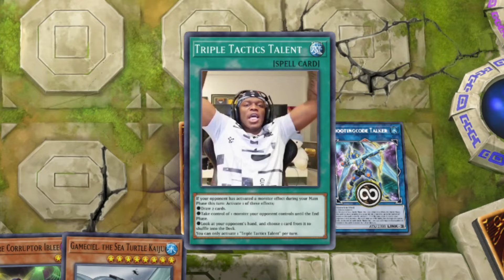WHEN YOU BULLY THE MOST TOXIC SNAKE EYE SPAMMER EVER WITH HIS SAUCE